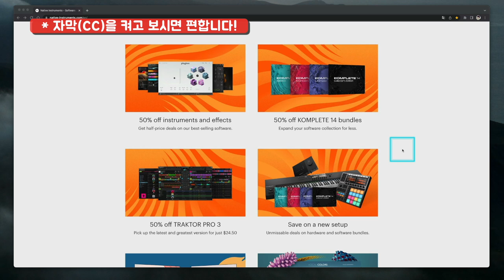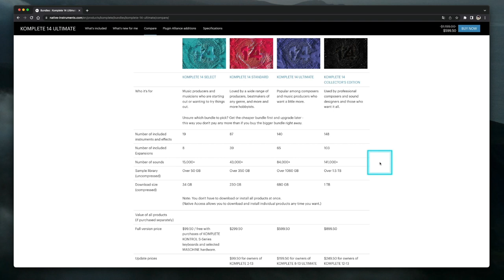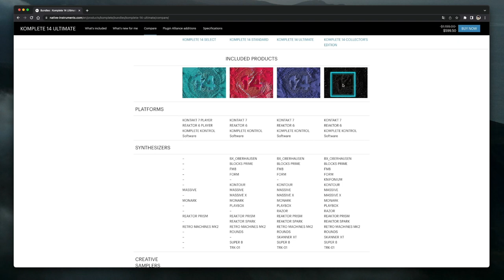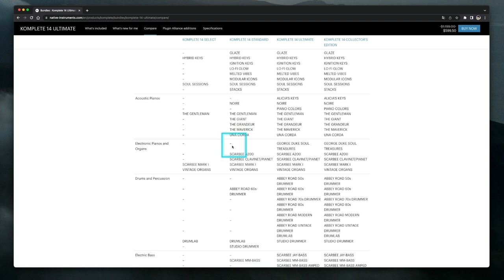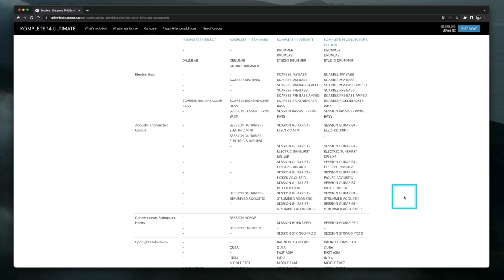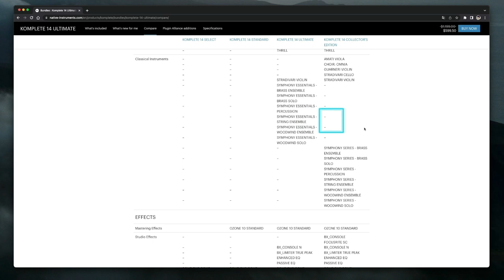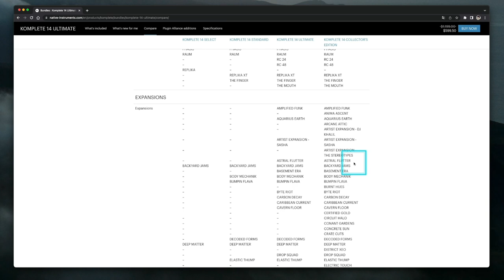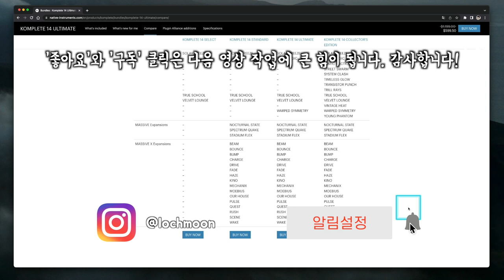NI KOMPLETE 14 시리즈 구입 전에 고민되면 참고하세요 | 각 등급 차이 (뼈 때리는) 현실적인 비교 총정리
[News & Info] NI KOMPLETE 14 시리즈 구입 전에 고민되면 참고하세요 | 각 등급 차이 (뼈 때리는) 현실적인 비교 총정리

: 며칠 전에 예고한대로, 컴플리트 각 등급의 차이가 어떤 게 있는지, 나한테는 어떤 게 맞는지, 내가 컴플리트를 굳이 비싼 돈을 주고 살 필요가 있는지 등 컴플리트 시리즈 구입을 고민하는 분들을 위해,

장장 30분이 넘는 긴 시간 동안 개인적인 생각이 가득한, 포장 없고, 꾸밈 없는 현실적인 내용으로 투머치토커의 만담을 가감없이 대방출 해보았습니다.

컴플리트 비교 내용을 비롯해서 몇 가지 조언 등도 함께 담겨있으니, 컴플리트 시리즈가 낯설고, 살까 말까, 산다면 뭘 살까 등을 고민하는 분들에게 작은 도움이 되길 바랍니다.

📌 컴플리트 시리즈 15 출시로 인해 15 버전에 맞춰서 링크를 수정해두었습니다. 착오 없으시기 바랍니다.

[컴플리트 시리즈 하나도 없는 분들 대상]

[컴플리트 Select 등급을 가지고 있는 분들 대상]
* Kontakt 1-8 단일 제품 및 하드웨어 사면 주는 Collection을 가지고 있는 분들도 여기에 해당

[컴플리트 Standard 등급을 가지고 있는 분들 대상]

- 숫자 낮은 구 버젼에서 같은 등급 최신 15로 업데이트

[컴플리트 Ultimate 등급을 가지고 있는 분들 대상]

[컴플리트 Collector’s Edition 등급을 가지고 있는 분들 대상]

* 이번 세일은 2023년 7월 6일 까지입니다. 시간이 넉넉하게 남았으니 천천히 생각해보시고 구입 진행하시기 바랍니다.

00:00 인트로
01:25 컴플리트 14에 포함된 것 하나하나 정보 찾고 들어보고 싶을 때
01:55 컴플리트 14에 새로 포함된 것 알고 싶을 때
02:27 Compare 차트 찾아가기
03:12 많다고 좋은 게 아니라 잘 활용해야 좋은 것
03:43 컴플리트 용량 관련
04:02 외장 SSD, HDD의 필요성
06:39 세일 가격 - 직전 영상 참고
06:53 플러그인 얼라이언스 E-바우쳐
07:48 컴플리트를 사는 게 무조건 이득인 경우 설명
08:49 타 회사 샘플 라이브러리 가동은 콘탁 플레이어도 충분
09:52 신디사이저 항목
10:50 크리에이티브 샘플러 항목
11:19 어쿠스틱 피아노 항목
12:29 EP와 오르간 항목
12:45 드럼 앤 퍼커션 항목
14:07 일렉트릭 베이스 항목
15:23 어쿠스틱, 일렉트릭 기타 항목
18:20 컨템포러리 스트링과 혼 항목
18:52 월드뮤직 계열 악기 항목
19:29 시네마틱 항목
20:35 클래식 오케스트라 악기 항목
22:50 NI 이펙터의 활용성 고찰
23:11 Ozone 10 Standard
23:42 스튜디오 이펙터 항목
25:05 크리에이티브 이펙터 항목
25:46 Expansions(샘플팩) 항목
29:38 Massive용 확장팩 항목
30:16 마지막 조언 - 활용도가 30%정도 될 것 같다면